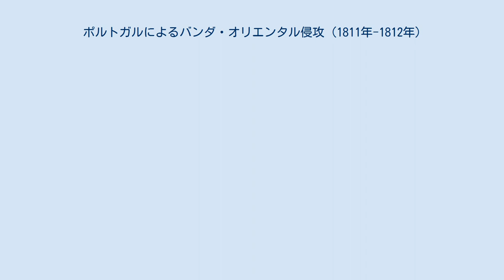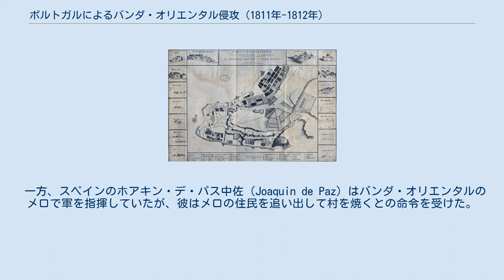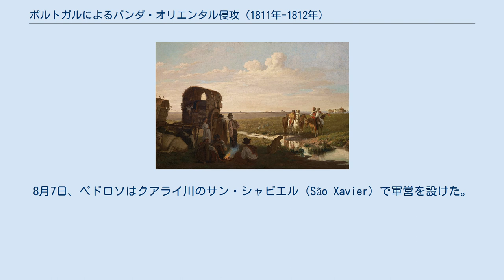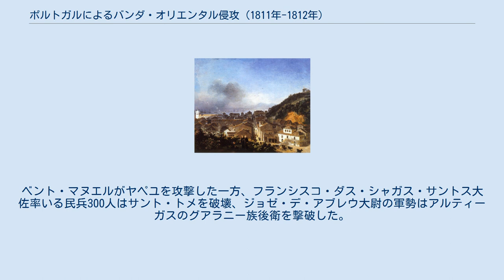ポルトガルによるバンダ・オリエンタル侵攻 (1811年-1812年)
スペイン・ポルトガル関係
ポルトガルによるバンダ・オリエンタル侵攻（ポルトガルによるバンダ・オリエンタルしんこう）は1811年から1812年まで、ポルトガル帝国によるスペインのリオ・デ・ラ・プラタ副王領の残りの領土を併合する試み。
この試みは失敗した。
 コロニア・ド・サンティシモ・サクラメントの地図、1731年。
 ポルトガル王国は南アメリカのラプラタ川東岸を海上帝国の最も裕福な植民地であるブラジルの自然境界として、長らくそれを確保しようとしていた。
1680年、ポルトガルはラプラタ川東岸におけるヨーロッパ初の集落コロニア・ド・サンティシモ・サクラメントを建設した。
コロニア・ド・サンティシモ・サクラメントは主にイスパノアメリカの貿易中心地であったブエノスアイレスとブラジルの間で密輸活動を行うための港口として機能した。
サクラメントはブエノスアイレスから船で数時間の距離だったが、ポルトガルのほかの領地からは遠く、例えばブラジルの首都リオデジャネイロまでは船で2週間かかる。
しかし、ブラジル南部の守備と発展は遅く、サクラメントの人口がポルトガル治下で3千人以上になることはなかった。
 スペインは自身の帝国の領土としている地域に集落が建設されたことを見逃さなかった。
ブエノスアイレスのスペイン当局は1494年のトルデシリャス条約によりコロニア・ド・サンティシモ・サクラメント地域はスペイン領であると抗議、ポルトガルの撤退を要求した。
ポルトガルはトルデシリャス条約がラプラタ川東岸のポルトガル帰属を定めたとして撤退を拒否した。
実際にはこの条約はラプラタ川東岸をポルトガル領とは定めておらず、スペインとポルトガルの認識が食い違った理由は国境線の測定の誤りだった。
サクラメントは建設から数か月後にスペインに占領されたが、1683年にポルトガルに返還された。
スペイン継承戦争中の1704年、スペイン軍は再び攻撃を仕掛けてサクラメントを占領、ユトレヒト条約が締結された後の1716年にようやくポルトガルに返還した。
 1723年、ポルトガルは遠征小隊を派遣、サクラメントから南東のモンテビデオで植民地を建設したが、植民地への支援が足りず1724年には放棄された。
スペインは機に乗じて1726年にモンテビデオで植民地を建設した。
領土紛争を解決すべく、スペインとポルトガルは1750年にマドリード条約を締結して、スペインのサクラメント支配とポルトガルのミシオネス・オリエンタレス（現ブラジル領リオグランデ・ド・スル州西部）領有を認めたが、両国とも条約で定められた義務を果たさず、結局マドリード条約は1761年のエル・パルド条約で廃棄された。
そして、スペインは1777年の第一次サン・イルデフォンソ条約でようやくサクラメントを獲得した。
サン・イルデフォンソ条約によりスペインがバンダ・オリエンタル（「東部河岸」）全体を領有することとなった。
 エスタード・ド・ブラジル（「ブラジル国」）の首都リオデジャネイロ。
 フランス革命戦争中の1801年、スペインがフランスに味方してポルトガルを攻撃したため、オレンジ戦争が勃発した。
戦闘自体はお互いに勝負ありだったが、結果はポルトガルの利益にかなうものだった。
ポルトガルはスペインとの国境にあるオリヴェンサをスペインに割譲したが、南米の領土を拡大した。
ポルトガルはスペイン住民を追放してマットグロッソ総督領の領土を拡大、ポルトガルの支配をアパ川まで伸びた。
リオグランデ・ド・スルでもミシオネス・オリエンタレスを征服、ジャグアラン川とその南のシュイ川まで領土を拡大した。
この状態は1801年のバダホス条約でも暗黙に承認された。
 フランス＝スペイン同盟は短命だった。
フランス皇帝ナポレオン・ボナパルトが同盟者のスペイン王フェルナンド7世を裏切って彼を逮捕、追放して、自身の兄ジョゼフ・ボナパルトを王位につかせたのである。
イスパノアメリカの植民地はジョゼフの王位を認めず、引き続きフェルナンド7世を支持した。
歴史家のダナ・ガードナー・マンロー（Dana Gardner Munro）によると、「国王の廃位により、米州における彼の代表の立場が不安定になった。行政の各部署の間はすでに紛争を起こしていたが、より高い権威が存在しなくな...